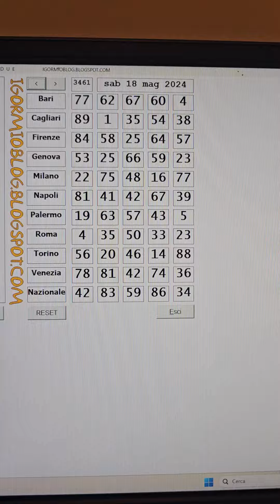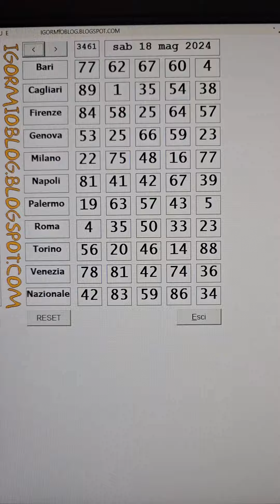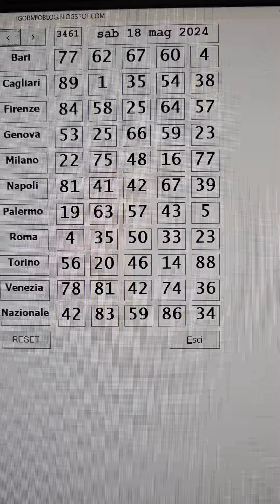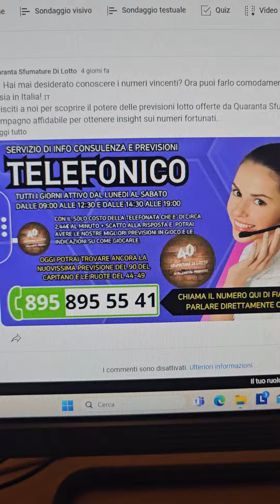Ambi vertibili pronti ad uscire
Per abbonarsi al gruppo WHATSAPP di Quaranta Sfumature di lotto  contattare su Whatsapp il numero ▶️ 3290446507

Per abbonarsi al gruppo MATO LOTTO contattare su Whatsapp il numero ▶️ 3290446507

✔Acquista il nostro Manuale di Tecniche 2 in formato cartaceo qui.